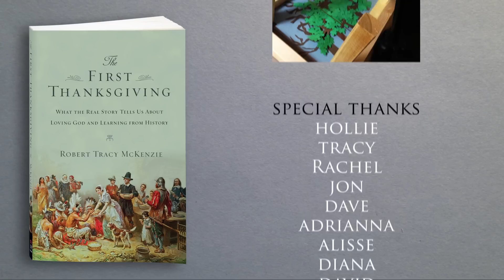The First Thanksgiving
Timmy has a few questions about Thanksgiving. Turkey and pumpkin pie are great, but where do all these traditions come from and what were the Pilgrims really like? It won't take long for Timmy to see what really happened after the Pilgrims arrived — or to learn that the whole story is far more important than a good one.

An animated short inspired by the book from IVP Academic, "The First Thanksgiving: What the Real Story Tells Us About Loving God and Learning from History," by Robert Tracy McKenzie (2013).